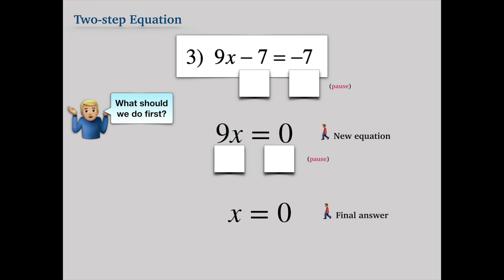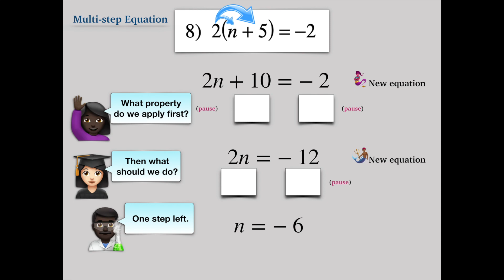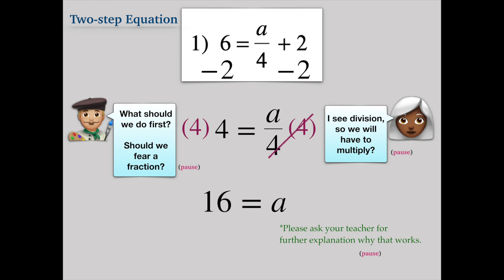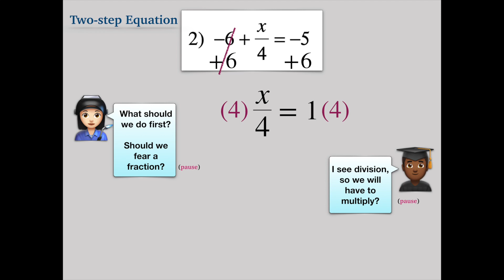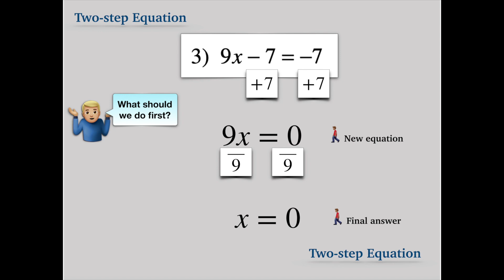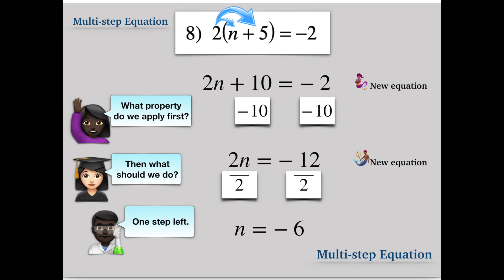Two Step Equations ~ Guided Practice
This video is about the process of solving two-step equations and beginning equations with basic distributive property on one side of the equal sign.